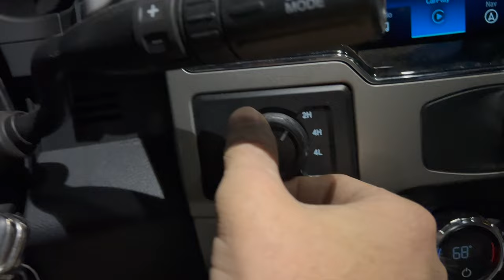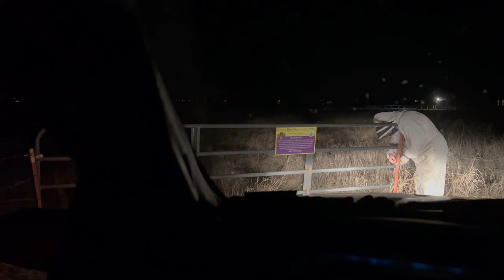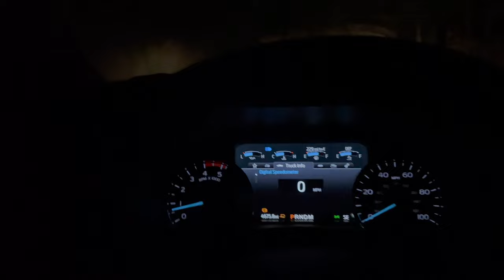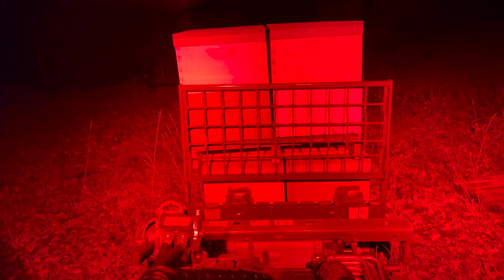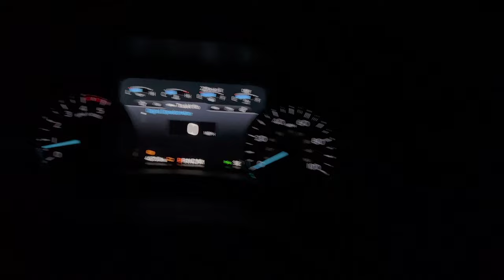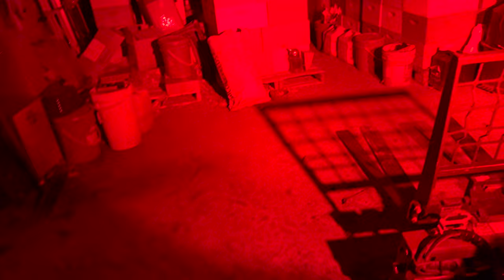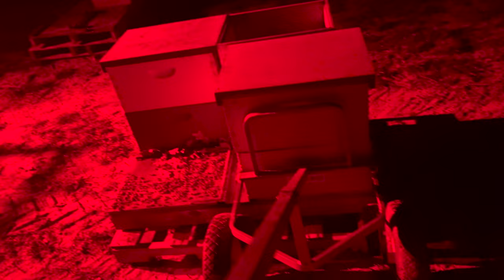Night Moves - Newbee commercial beekeepers truck their livestock back home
We spend the evening clearing out from 4 summer apiaries. Trailered the Avant 528 loader and hooked it up to the Ford F550 then went out to retrieve bees from 4 of our honeybee sanctuaries. Each winter we bring all the bees home and prepare them for almond pollination in California's central valley. @AvantEquipmentAustralia